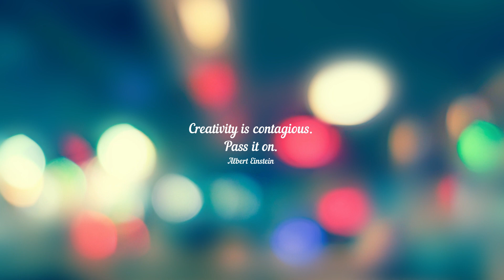Dancing Raisins Science Experiment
Experiment
       Science experiment
       simple experiments
       easy experiments
       experiments to do at home
       home experiments
       science working project
       Science experiment with water
       Glass experiment
       experiments for kids
       experiment with Raisins
       Experiment with soda
       Experiment with Sprite
       CooL NaKuL
kindergarten science experiment